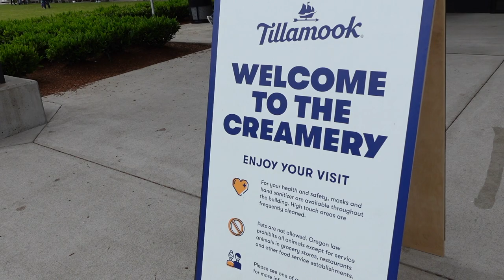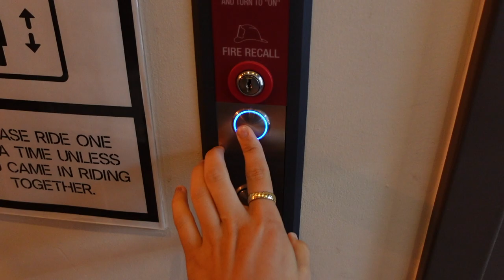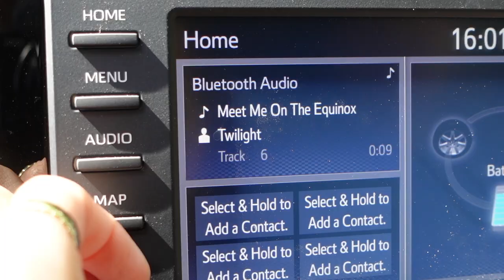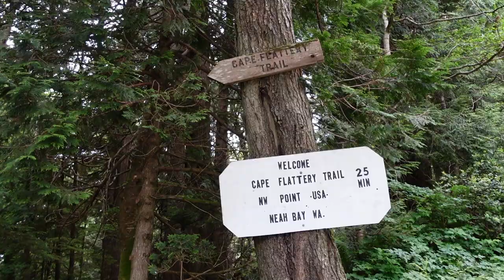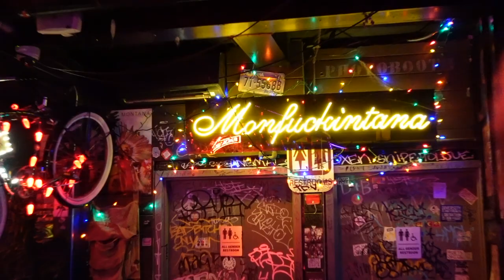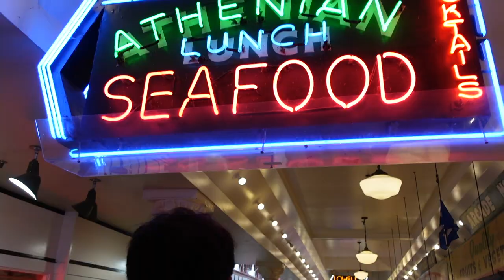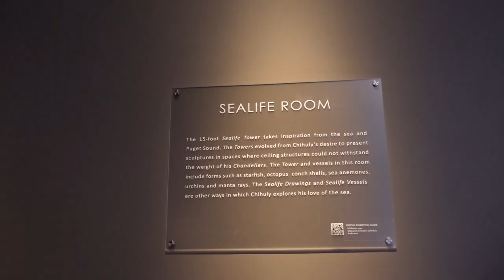i went on a two week road trip of the pacific northwest with my boyfriend | day 3 - 7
2,400 miles, 12 days, and 3 states later... welcome to part two of my "great american outdoors pacific northwest road trip" series!

this vlog covers days 3 to 7 where we continue road tripping along the oregon coast and reach cape flattery - the most NW point of the contiguous USA! then we spent a couple of days in seattle. mount rainier and portland are next...

-caro 🤠

0:00 intro
0:17 aesthetic driving lol
0:40 heceta head lighthouse
0:56 tillamook creamery
2:18 cannon beach
2:30 astoria
3:10 forks
3:27 twilight breakdown
3:53 camping
4:10 cape flattery
4:45 seattle
5:02 8oz burgers
5:57 pike place market
6:20 great wheel
7:04 space needle
7:48 chihuly garden & glass

[about me]
ciao! my name is carolina, caro or carito for short. i'm always taking photos and videos and thought it was time to find a home for them on youtube. i'm a 20-something gal with a love for travel, clean beauty, cultural studies, foood and everything in between. thanks for watching!

xx